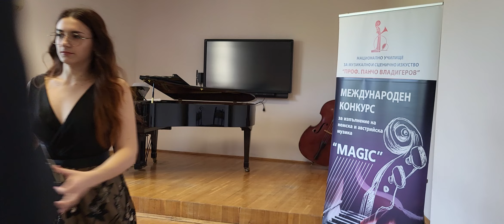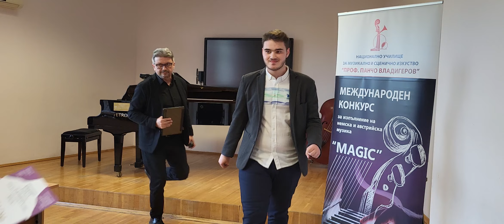Международен конкурс за немска и австрийска музика "Magic" гр. Бургас 2023г.